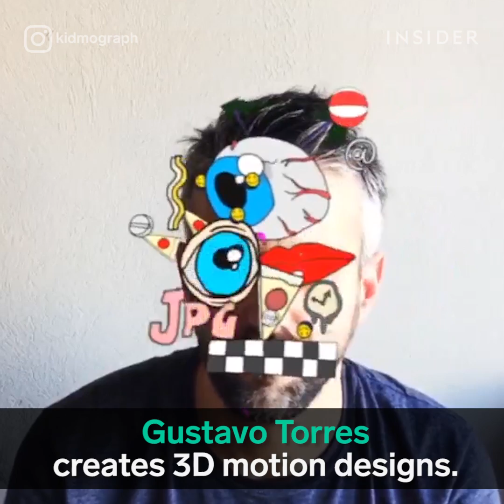This artist combines reality and animation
Gustavo Torres created 3D motion designs.